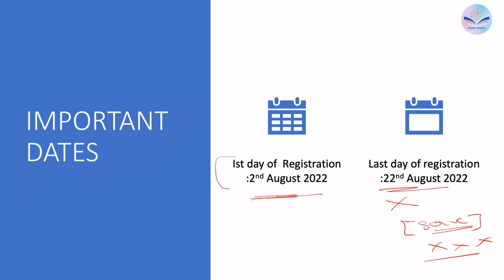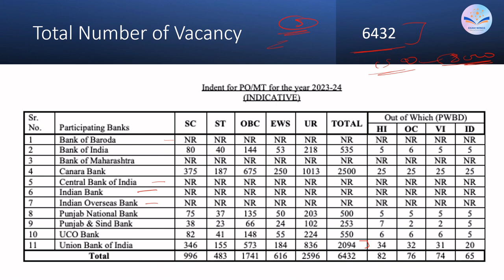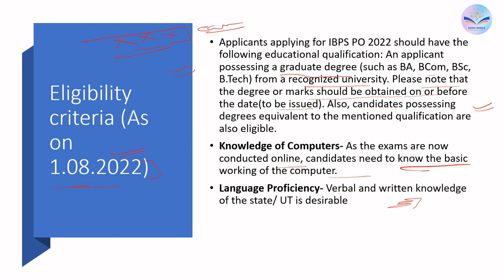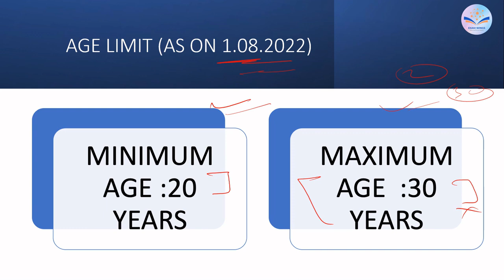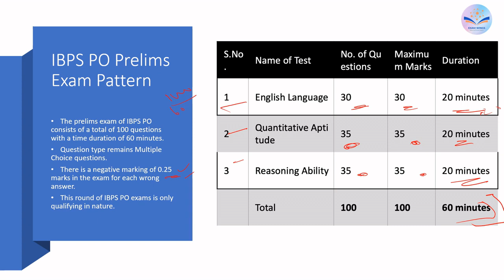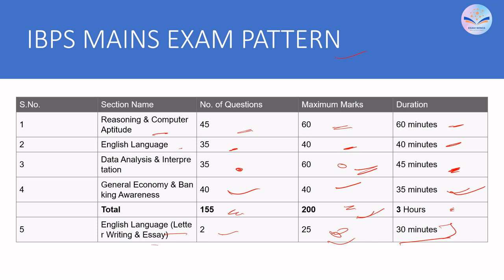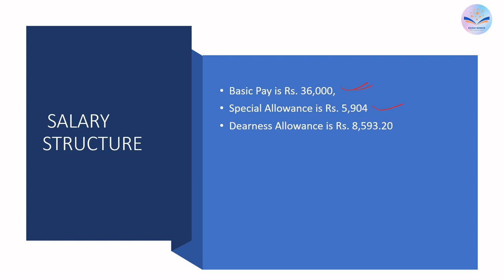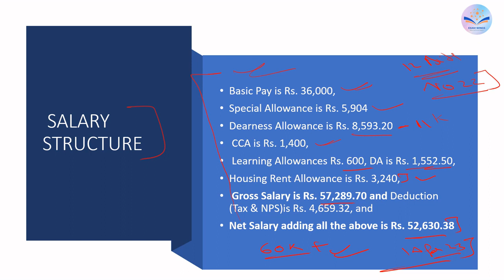IBPS PO 2022 || NOTIFICATION OUT || EXAM DATE || SALARY || PATTERN || VACANCY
JOIN US ON FACEOOK AND INSTAGARM